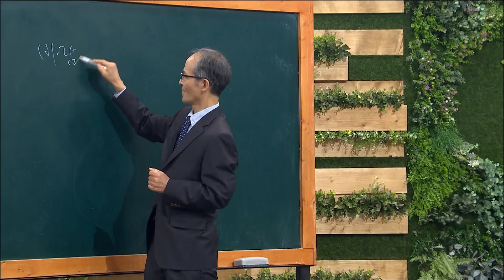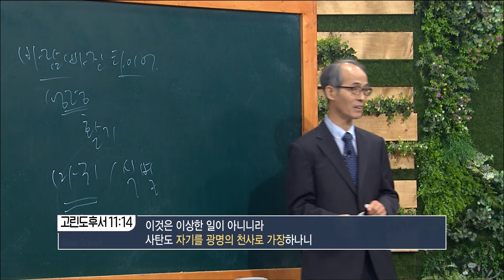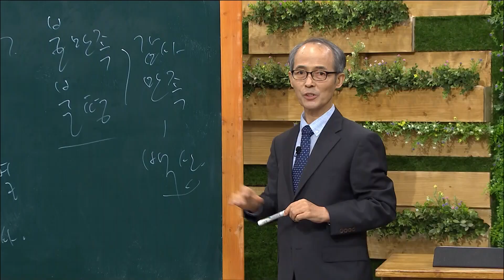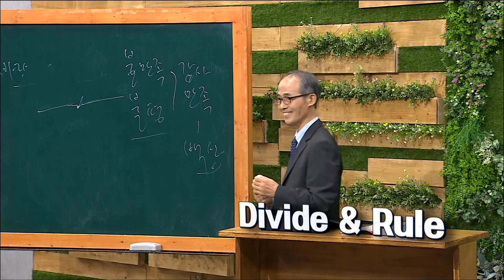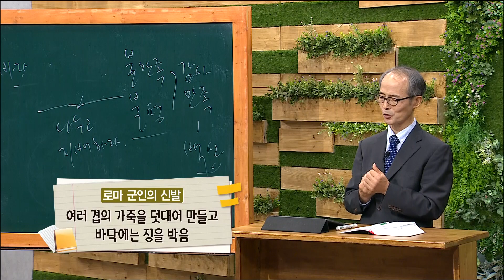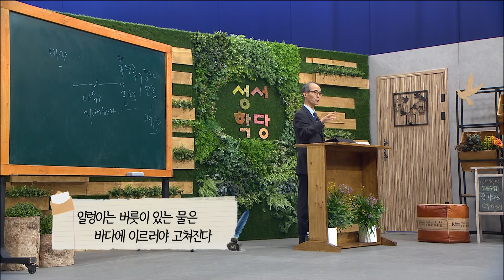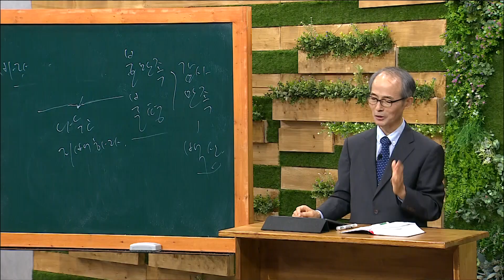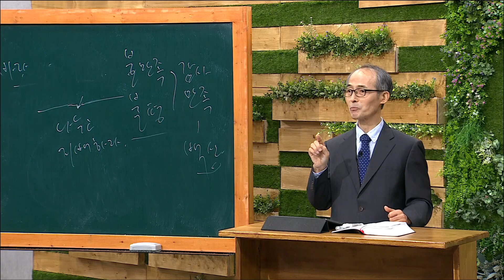김기석 목사 에베소서 19강 너희도 거룩하라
김기석 목사 에베소서 19강